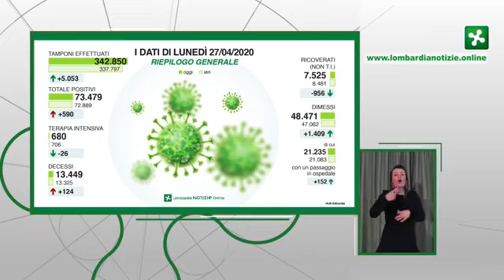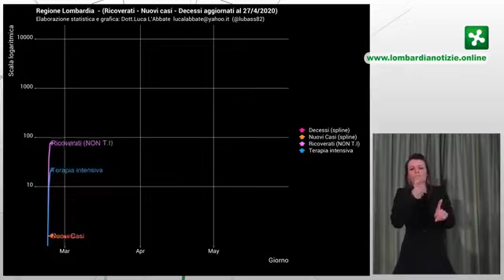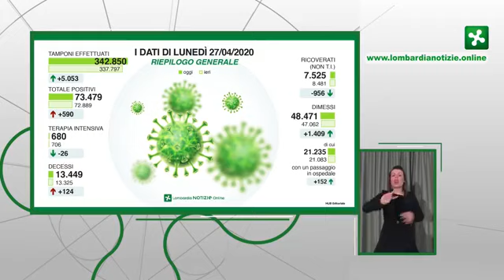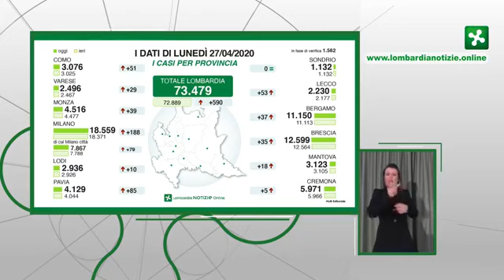Fontana - Aggiornamenti dalla Regione Lombardia (27.04.20)